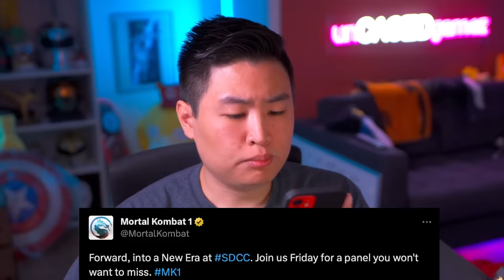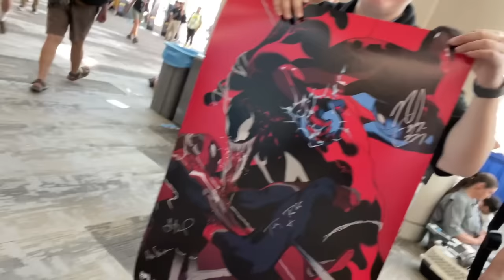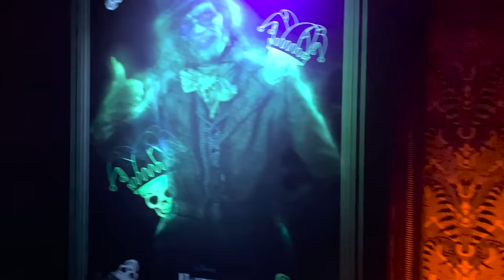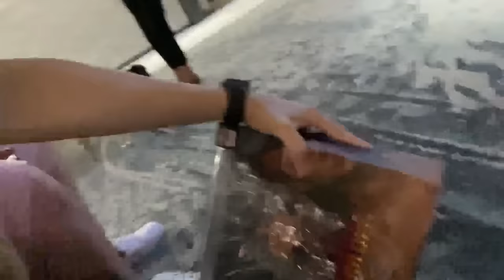SO... i ran into ED BOON… [SDCC 2023 VLOG]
SO... i ran into ED BOON at San Diego Comic Con... | unCAGEDgamez

This is my first ever time going to San Diego Comic Con, so I thought why not vlog the experience! Anyways I hope you guys enjoy the video :)